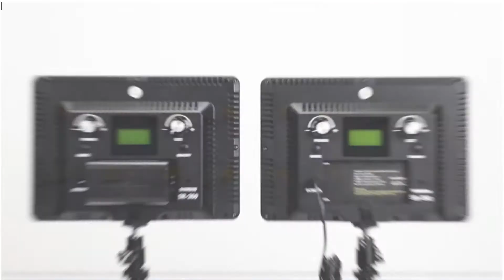照明ライト、シネマティックに演出できる、RGB 撮影ライト SAMTIAN 240個 LEDビデオライト 2600K-10000K 音声制御 40W CRI95+ LED撮影照明 18種類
samtian　LEDライト↓

日韓ハーフ 한일혼혈

Oldman tube premium です
ゴールデンレトリバーナナ、歳の差カップル遠距離夫婦、日韓交流ライブ、VLOG,癒し、音フェチ、スピリチュアル、ASMR、などの動画を
アップします。한일교류라이브,먹방,일본일상,골든리트리버,
camera lumixG99